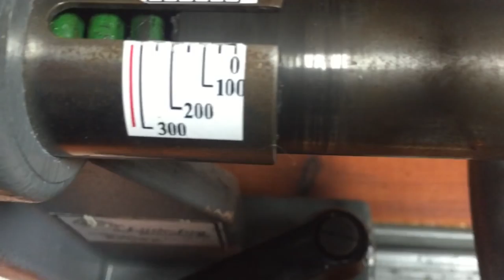Making My Marble Bowstring!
A short vid showing how I make my string, and a little inside view in the shop :) any questions about me and my strings? Hit me up on social media!